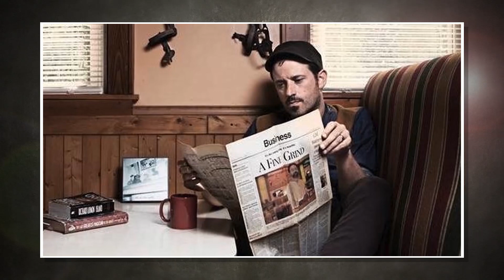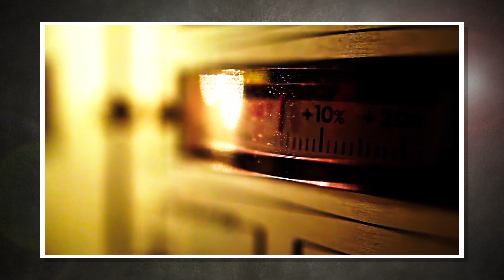PIANO VERMELHO mistério e suspense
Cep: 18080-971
Sorocaba - SP